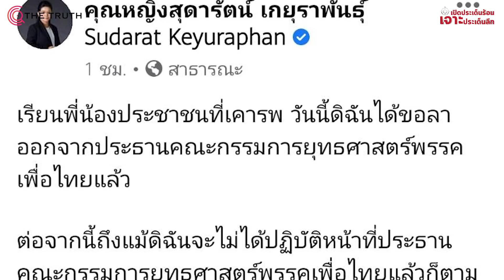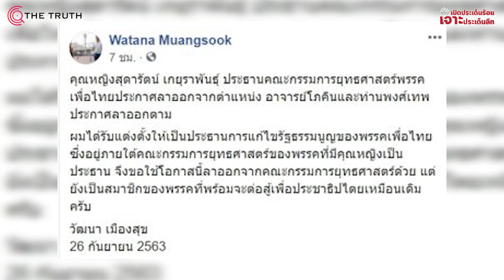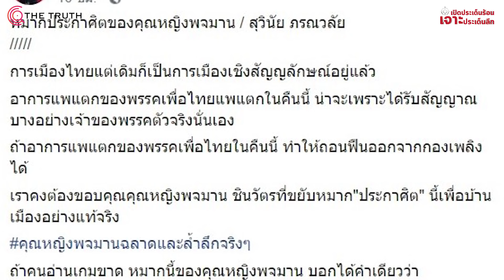หมากประกาศิต! “หญิงอ้อ” ขยับครั้งเดียว คว่ำ”ปลดแอก”ทั้งกระดาน!